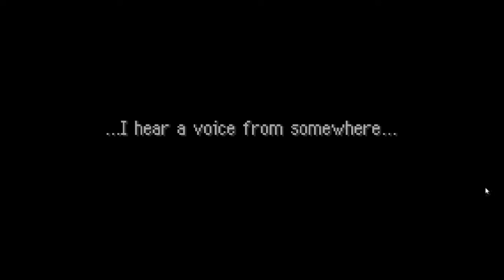Pokemon Mystery Dungeon Red Rescue Team 1